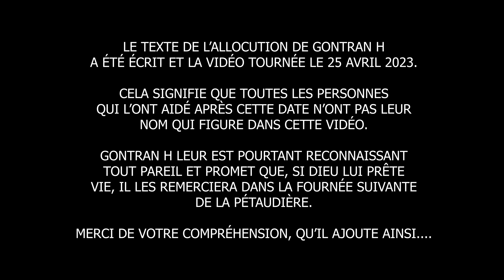🛒 - Dieu merci vous êtes là ! - La pétaudière de Gontran H #6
Soutenez-moi sinon je demande le RSA ! 🩲

Vous aussi, vous pouvez être au nombre des sacrifiés pour la grande cause de mes rêves et de votre plaisir. N'hésitez pas, je vous en serai très reconnaissant.
Pour tous ceux qui ont déjà subi le sacrifice de quelque denier bien senti, je vous aime vraiment...